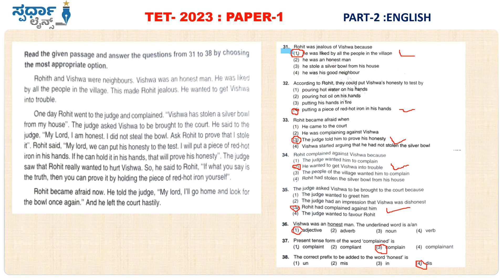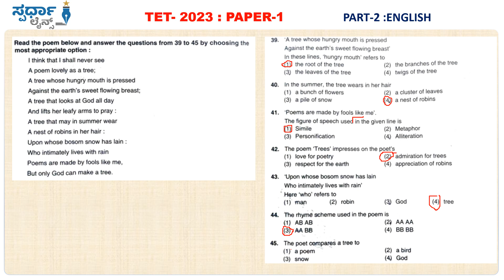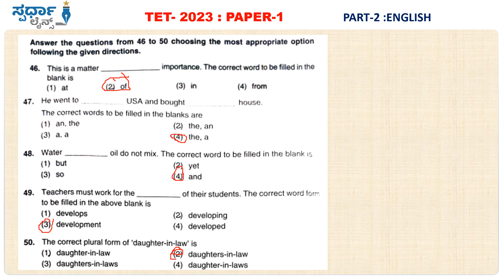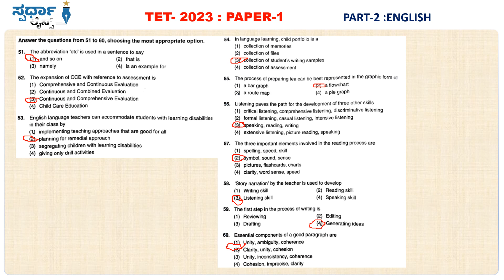K-TET 2023 I Paper-1 (English Part) I Qn 31 to 60 I Key Answers I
ಸ್ನೇಹಿತರೇ,

TET 2023 ಪರೀಕ್ಷೆಯನ್ನು ಕರ್ನಾಟಕ ರಾಜ್ಯ ಸರ್ಕಾರಿ ಶಾಲೆಗಳಲ್ಲಿ ಶಿಕ್ಷಕರಾಗಿ ನೇಮಕ ಮಾಡಲು ಅಭ್ಯರ್ಥಿಗಳ ಅರ್ಹತೆಯನ್ನು ನಿರ್ಧರಿಸಲು ನಡೆಸಲಾಗುತ್ತದೆ.

ಇತ್ತೀಚಿನ ಸ್ಪರ್ಧಾತ್ಮಕ ಪರೀಕ್ಷೆಗಳಲ್ಲಿ English Grammar ಬಹಳ ಮಹತ್ವವನ್ನು ಪಡೆದುಕೊಂಡಿದೆ. Group-C,PDO,FDA ಮತ್ತು SDA ಮುಂತಾದ ಪರೀಕ್ಷೆಗಳಲ್ಲಿ  ಕಡ್ಡಾಯ English Grammar ಇರುವುದರಿಂದ English Grammar ಅಭ್ಯಸಿಸುವುದು ಬಹಳ ಅವಶ್ಯಕವಾಗಿದೆ.

ಹೆಚ್ಚಿನ ಮಾಹಿತಿ ಮತ್ತು ಪ್ರಚಲಿತ ವಿದ್ಯಮಾನಗಳು ಮತ್ತು ಸಂವಹನ ಪತ್ರಿಕೆಯ (ಕನ್ನಡ, ಇಂಗ್ಲಿಷ್ ಮತ್ತು ಕಂಪ್ಯೂಟರ್ ಜ್ಞಾನ) ತರಗತಿಗಳಿಗೆ.

ಎಲ್ಲಾ ಸ್ಪರ್ಧಾರ್ಥಿಗಳ ಉಪಯೋಗಕ್ಕಾಗಿ ಈ ಮಾಹಿತಿಯನ್ನು ನಿಮ್ಮ ಎಲ್ಲಾ ಸ್ನೇಹಿತರಿಗೂ ತಪ್ಪದೇ ತಿಳಸಿ.

ನಿಮ್ಮ ಸ್ಪರ್ಧಾ ಲೈನ್ಸ್